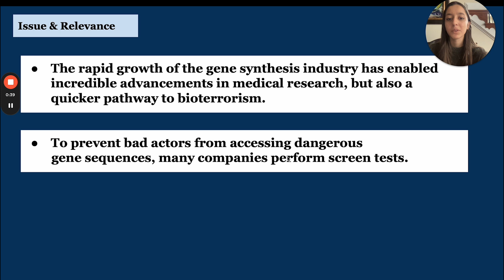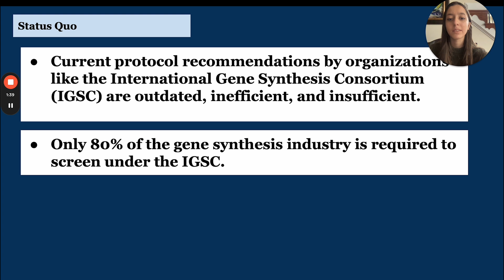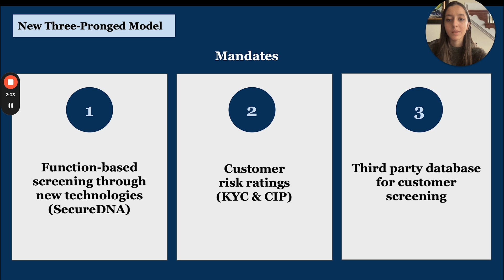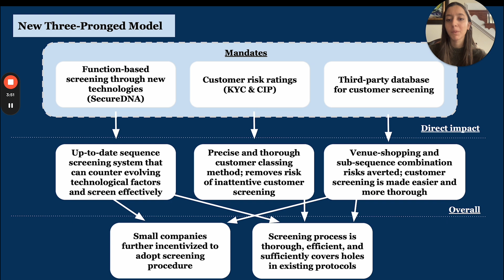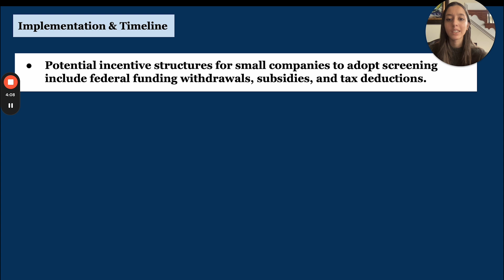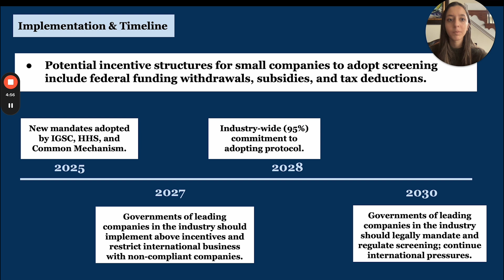A New Model for DNA Synthesis Screening – Natalya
Current protocols in the gene synthesis industry are insufficient, inefficient, and outdated. This report proposes a new effective three-pronged set of mandates for screening in gene synthesis companies that accounts for emerging risk factors, aiming to ensure that bad actors are maximally blocked from obtaining sequences from these companies and transforming them into severely harmful biological weapons. Recommendations for implementation and ascension to international law are also included.